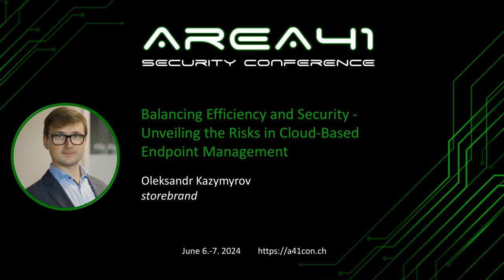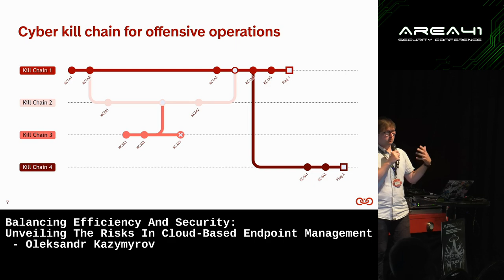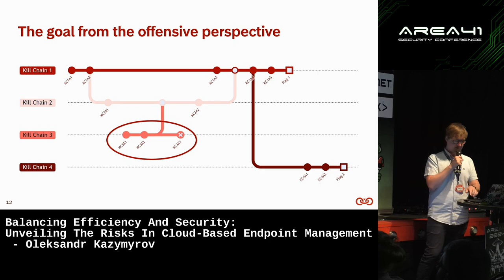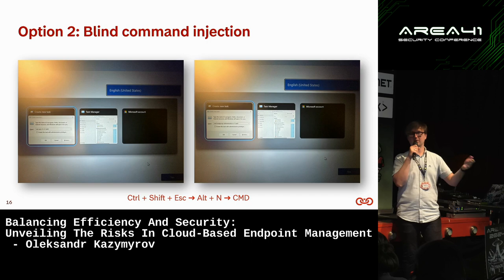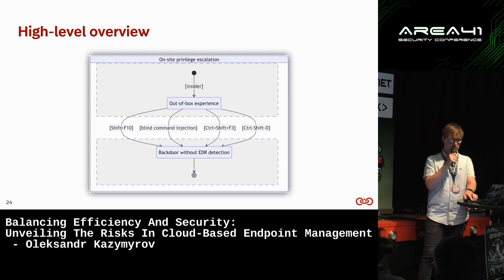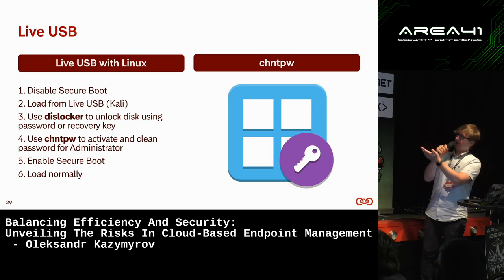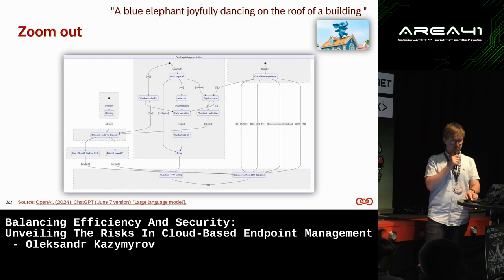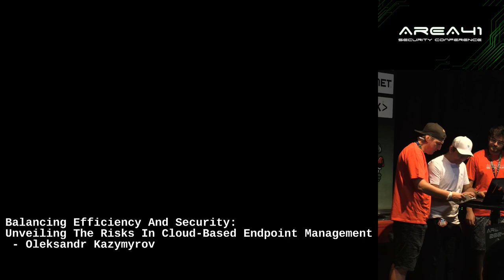Efficiency vs Security: Unveiling The Risks In Cloud-Based Endpoint Management - Oleksandr Kazymyrov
Oleksandr Kazymyrov

As organizations shift to cloud environments, they increasingly rely on tools like Microsoft Intune for
efficient endpoint management. This transition from traditional to cloud-based infrastructures
introduces a complex array of risks, including possible misconfigurations and new vulnerabilities.

This presentation encapsulates our comprehensive examination of transitioning to a modern cloud
platform. Our research reveals that configurations aimed at enhancing efficiency can, paradoxically,
turn into vulnerabilities, allowing adversaries to exploit and compromise the integrity of endpoints,
despite being originally designed to streamline IT operations. We will discuss in detail methods for
privilege escalation, addressing both the enrollment and device usage phases. Through real-world
examples, we plan to demonstrate the process of creating a backdoor, exemplified by the creation of a user account with administrative privileges. The backdoors not only bypasses device security controls, but also allow you to bypass the “known device” checks in Entra ID conditional access policies. Such vulnerabilities are particularly concerning in scenarios where internal threats collaborate with external actors, significantly increasing risk. The technical findings are translated into business risks, highlighting the critical need for a balance between endpoint security and operational usability. Attendees will acquire important knowledge about the nuances of cloud security for endpoints, the importance of vigilant configuration management, and strategies for securing against both internal and external threats in a cloud-centric world.